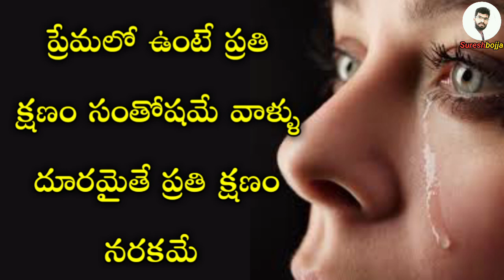heart touching love stories || Sureshbojja || Telugu prema kavithalu